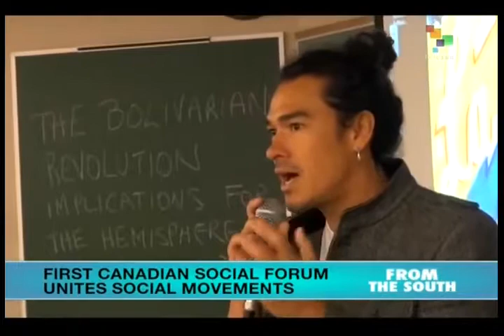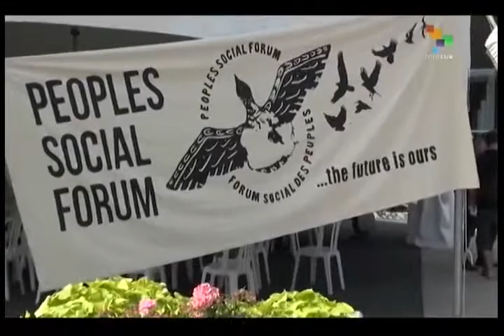Thousands at Peoples Social Forum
Thousands of activists from the indigenous, labor, student, and social movements met over the weekend for the first-ever Peoples Social Forum in an attempt to build a new alternative to unite the ongoing struggles in that country. Particular attention was placed on the struggles of Canada's indigenous peoples. Lucho Granado Ceja reports. teleSur